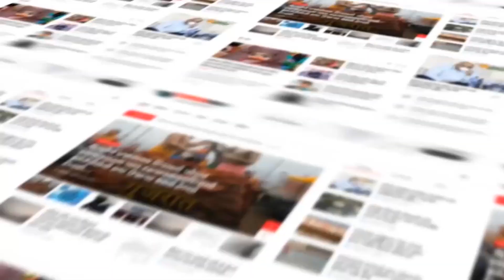Aravalli : શામળાજીમાં મંદિર ટ્રસ્ટ અને ગામના યુવાનોએ તૈયારીઓને આપ્યો આખરી ઓપ ...!!